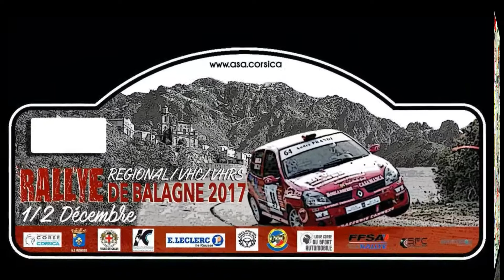franck PASQUALINI / PIEVE laura Rallye de Balagne 2017